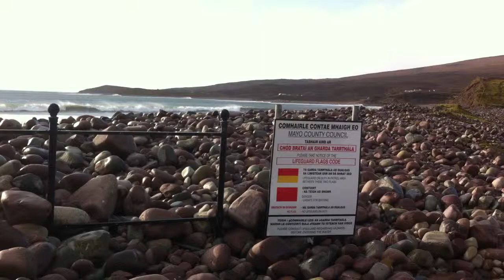Mulranny Beach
The destruction to a former Blue Flag beach by Storm Christine.